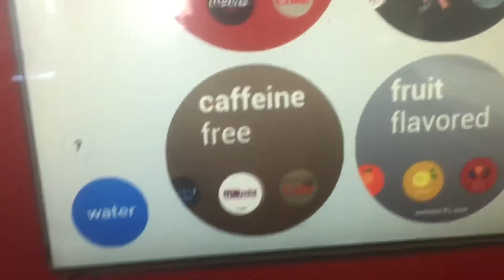Nasty A** BK!!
Thank you for stopping by the channel!!!
Thank you & I will see y'all tomorrow